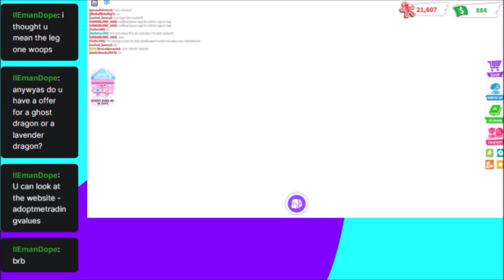12/17/2022 My Past Twitch Stream Playing Adopt Me! on Roblox Hatching my Woodland Eggs